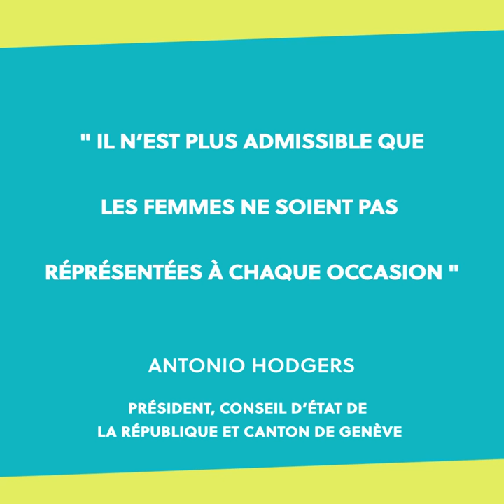International Gender Champion Antonio Hodgers